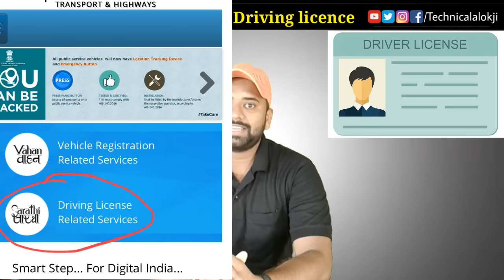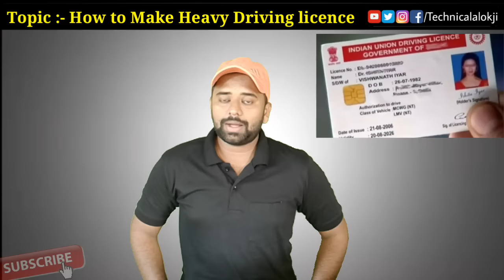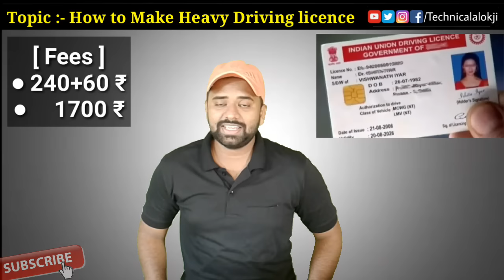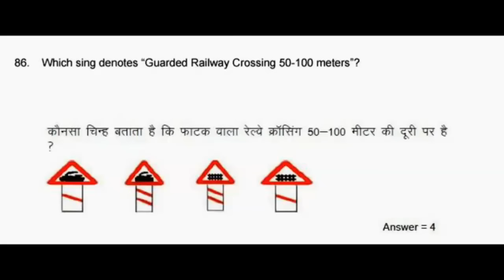जानो हैवी ड्राइविंग लाइसेंस कैसे बनता है ? | How to Apply for Heavy (HMV Driving Licence) in India 🔥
In this particular video I am going to tell you about जानो हैवी ड्राइविंग लाइसेंस कैसे बनता है ? | How to Apply for Heavy (HMV Driving Licence) in India Explained by Technical Alokji in hindi language
■ How to Get a Driving License for Heavy Goods Motor Vehicle :》
1● To avail driving license for a heavy goods motor vehicle one needs to be a learning license holder first.
2● A commercial license can be acquired by either online or offline methods.
All the documents need to be submitted along with photographs and the required fees.
3● The applicant is tested twice before issuing a license.
4● When all process done you will get Your Permanent DL within a Month.
■ Queries Solved :-
1) What is HMV in driving license ?
2) What is the age limit to issue of driving license for HMV ?
3) How do I apply for a heavy License ?
4) What are the documents required for Licence ?
5) What is the fees Heavy Licence ?
6) How do I get a heavy motor vehicle driving Licence ?
7) How do I apply for a new driving Licence ?
8) How do you get a heavy License ?
9) Heavy Driving licence kaise banta hai ?